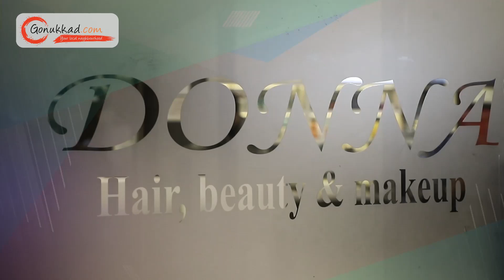Donna Beauty Clinic | Best Beauty Salon in Ghaziabad | Top Hair Salon in Ghaziabad | Beauty Parlour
Donna Beauty Clinic | Best Beauty Salon in Ghaziabad | Top Hair Salon in Ghaziabad | Beauty Parlour in Ghaziabad

The story of Donna is in essence the story of Mrs. Talat Ansari, who has magnificently built and enhanced her establishment of beauty clinics, bridal studio, and beauty spa, since the day she started her journey towards the ultimate beauty world in 1999. Her persistent commitment to her customers and non-compromising attitude towards the use of quality products has buoyed Donna Beauty Clinic to be a well renowned and trusted name in the beauty world. What started off as a passion for Mrs. Talat Ansari, took shape as an idea for a business venture, and today the name resonates trust and commitment to quality and art.

📍: B 3, First Floor, R.K.Tower, Main Market, Sector 4, Vaishali, Ghaziabad, Uttar Pradesh 201010

𝐎𝐮𝐫 𝐒𝐞𝐫𝐯𝐢𝐜𝐞𝐬 🔻
👉 Advertising Services
👉 Product Photography
👉 Product Cataloging
👉 Product Marketing and Promotion
👉 Inventory Management
👉 Packaging Solution
👉 Order Management